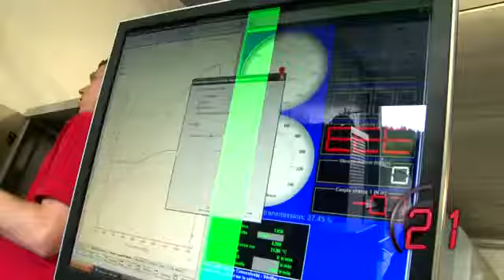60secCHRONO - CAMPUS AUTOMOBILE DE FRANCORCHAMPS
En 60 secondes top chrono, découvrez le Campus automobile qui vise à former des techniciens automobiles de haut niveau dans un secteur en pénurie de main d'oeuvre en se focalisant sur les technologies de véhicules propres (hybride, énergies alternatives) et sur la compétition automobile. Ce projet fait l'objet d'un large partenariat sectoriel, ainsi qu'avec d'autres centres de compétence.